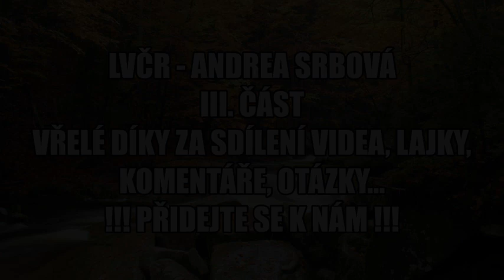LVČR Andrea Srbová video č. 3 Novoroční pozdrav LVČR našim "milým" etébákům, komoušům - Jan Macháček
🎯🎯🎯 VELICE DŮLEŽITÉ 🎯🎯🎯

Přehledné a srozumitelné video s vysvětlením o situaci u nás v republice 🇨🇿 a o právním stavu 🇨🇿

Pro ty, kteří se ohánějí tvrzením, že kompetence se řídí zákonem

🎯🎯🎯 Co jsou to vůbec ty kompetence? 🎯🎯🎯
Kompetence jsou souhrnem svěřených pravomocí, povinností a působnosti. Pravomoci jsou předávány fyzicky, a tedy vždy nadřízenou, a rovněž jen kompetentní osobou. Povinnosti a působnost vycházejí z platných zákonů, příslušných daným resortům. Pravomoci jsou v kompetencích krásně uschovány před občany, aby jim mohlo být nekompetentními „úředníky“ tvrzeno, že kompetence vycházejí ze zákonů příslušných danému resortu. Pravomoci jsou nejdůležitější součástí kompetencí, a šíří se odshora.
Aby každý pochopil jak může dojít k tomu, že i na straně státu může vzniknout nedostatek kompetencí, musíme se vrátit ke vzniku právního státu. Právní stát zakládají lidé, kterým záleží na tom, aby nerozdílně všichni občané státu měli oporu a ochranu v zákonech, a aby byli schopni dobrat se spravedlnosti. Zákony jsou vlastně pravidla, která se občané zavazují dodržovat a podřídit se jim. Ústavní zákon určuje vše důležité pro chod státu, a pak jsou zde zákony, které jsou určeny pro všechny občany státu, které určují jejich občanská práva a občanskoprávní povinnosti. Zákony jsou zde od toho, aby společnost byla ochráněna před tím, aby si obyvatelstvo nedělalo beztrestně co se mu zachce.
Na začátku, při vzniku právního státu, jsou tedy lidé, kteří nejsou sice voleni obyvateli země, ale jsou nositeli kompetencí, kteří se zavázali jednat v souladu s dobrými mravy, ve prospěch státu a obyvatelstva země. Tomu se říká státotvorná činnost. Do prvních voleb v takovém státě, vládne takzvaná prozatímní úřednická vláda. Pokud jsou pak občany zvoleni do správy státu nováčci, pravomoci jsou jim předávány a svěřovány právě onou prozatímní vládou. Pravomoci se musí předávat kontinuálně a nikdo v tom řetězu nesmí o pravomoci zákonodárce přijít tím, že by se trestně provinil byť vůči  jedinému občanu státu. Zločin spáchaný proti jedinci, je zločinem nejen proti onomu poškozenému, ale proti společnosti. Za stát jednají vládní úředníci, jimž jsou podřízená jednotlivá ministerstva. Pakliže stát, prostřednictvím svých ministerských úředníků nesplní své zákonné povinnosti vůči občanům státu, nemůže po nich požadovat, aby dodržovali zákony státu. Ano, nesplnění zákonné povinnosti vůči byť jedinému občanovi, připraví všechny orgány státu o kompetence, protože se jedná o podvod spáchaný nejen na jedinci, ale i na národu. Nesplnění zákonné povinnosti je zpronevěření se právním principům právního státu. Když pak není trestný čin úředníka jeho nadřízenými řešen, a ten není hnán k trestní odpovědnosti, jsou za tento nezákonný stav odpovědni všichni státní úředníci, protože selhal kontrolní mechanizmus státu, a oni se nezachovali jako občané právního státu, aby na kolegu podali trestní oznámení. A právě krytím zločince se ze srabů stávají rovněž zločinci. Zločinec, i když není dlouhá léta za svou trestnou činnost potrestán, nemůže už nikdy nikomu právoplatně předat jakékoliv pravomoci, a tedy ani kompetence.
Jaké pravomoci může tedy zločinec právoplatně komukoliv předat či svěřit? Zločinec ve funkci ministra svěří pravomoc svému podřízenému, a bude mu klást na srdce, aby dodržoval zákony státu? Je to něco podobného jako kdyby někdo někoho pověřil provedením trestného činu.

Toto pojednání k problematice kompetencí a jejich nedostatku, bylo vypracováno nejen pro absolutní právní laiky, ale i pro ty, kteří nedávali v prvním semestru práv pozor a tvrdí, že kompetence vycházejí ze zákona. Takoví by měli zahodit anebo roztrhat diplom. Neznalost kompetence nenahrazuje, a jejich nedostatek nikterak nezhojí.

SPOLEČENSTVÍ LEGITIMNÍCH VĚŘITELŮ ČESKÉ REPUBLIKY má svoje webové stránky, kde najdete nejen potřebné informace, ale i pomoc při řešení vašich problémů s orgány veřejné moci, vlastizrádci a jejich komplici !!!